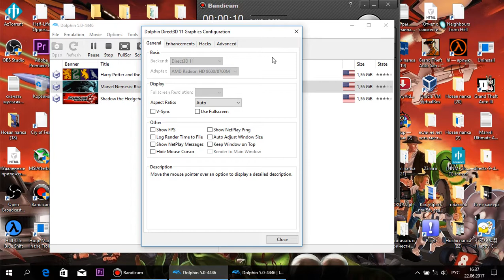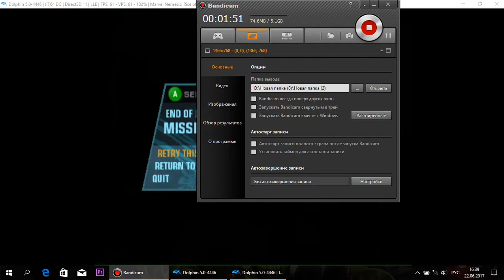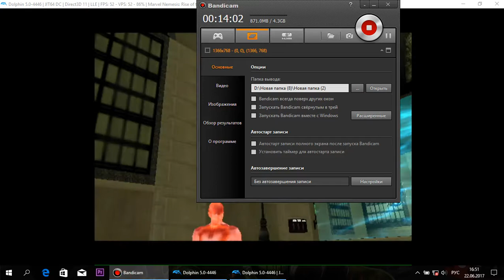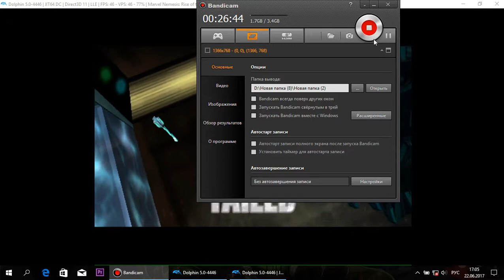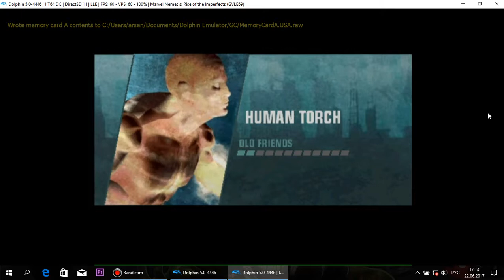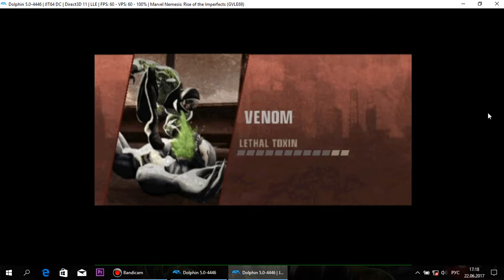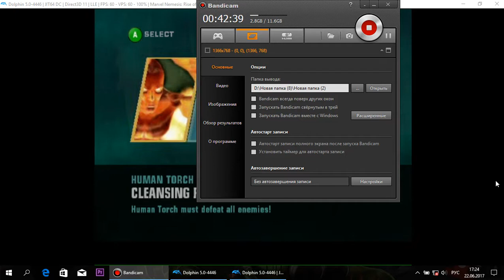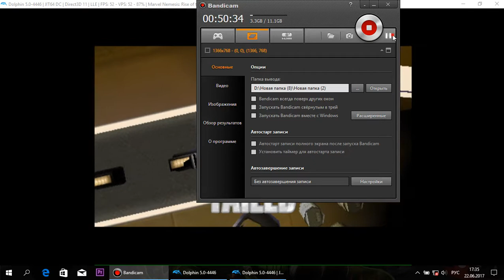Marvel Nemesis: Rise of the Imperfects #11